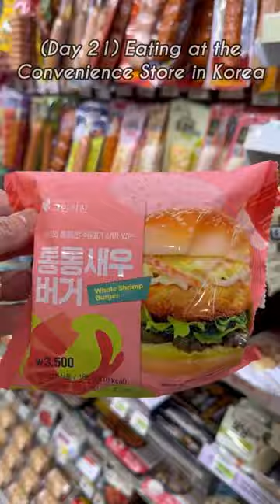Shrimp Burger, EAT or PASS? (Day 21, Korea Convenience Store)